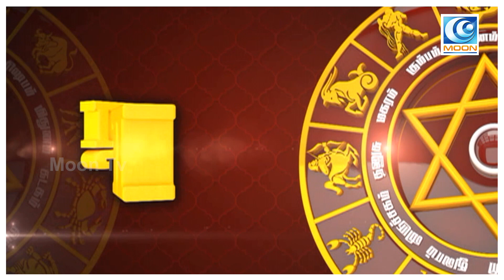23/08/19 | இன்றைய ராசிபலன் மற்றும் ஜோதிட கதம்பம்| Naalum Nallavai | MOON TV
23/08/19 | இன்றைய ராசிபலன் மற்றும் ஜோதிட கதம்பம்| Naalum Nallavai | MOON TV